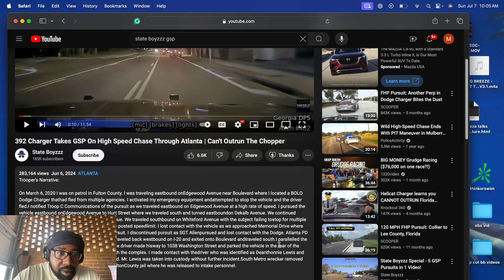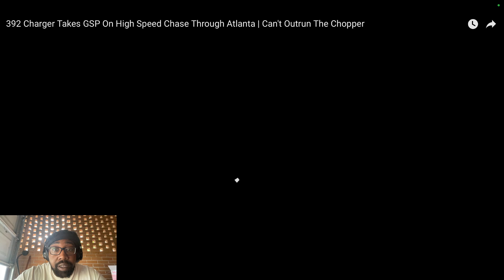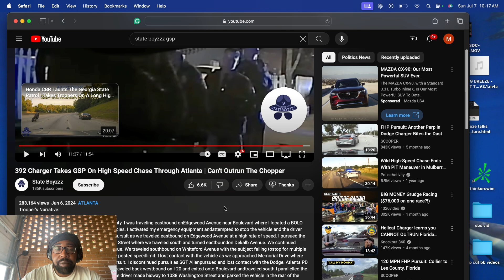392 Charger Daytona Takes GSP On High Speed Chase Atl (REACTION)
LIME GREEN 392 TAKES GSP ON A CHANCE ALMOST GETTING AWAY